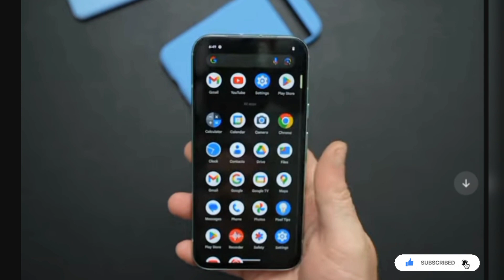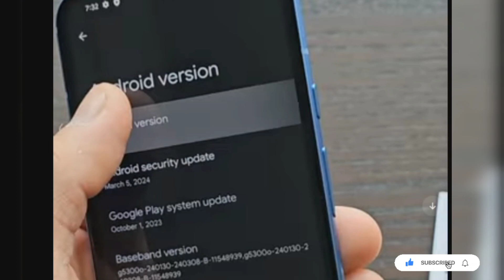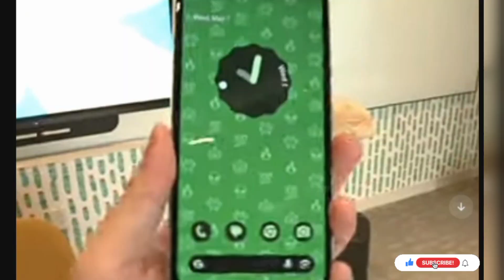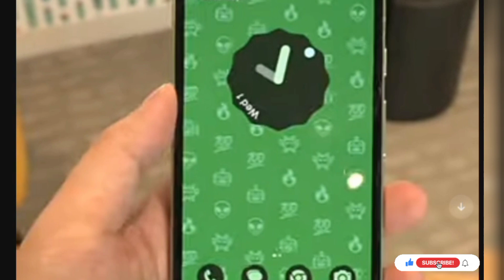Google Pixel 8a | Full Review in Sri Lanka | Sinhala - 2024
Hello Friends ,

This Video Is About Google Pixel 8a | Full Review in Sri Lanka | Sinhala - 2024

🏷️මතක ඇතුව අපේ Channel එකත් එක්ක එකතු වෙන්න...
(මතක ඇතුව Bell Icon එක All කරන්න)